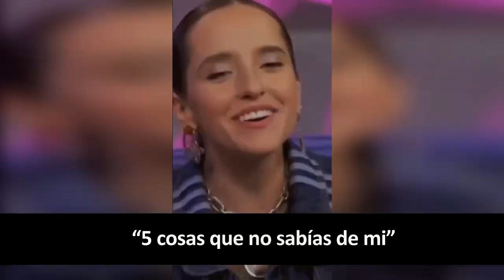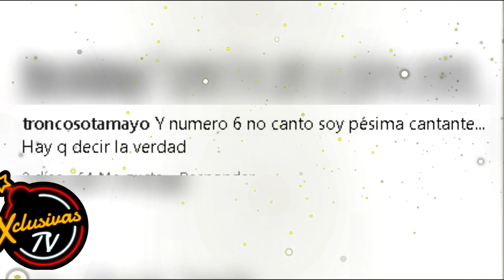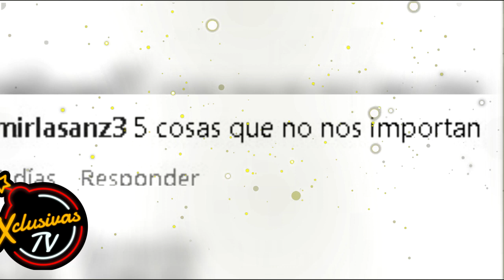Evaluna es criticada por excesos siendo cristiana